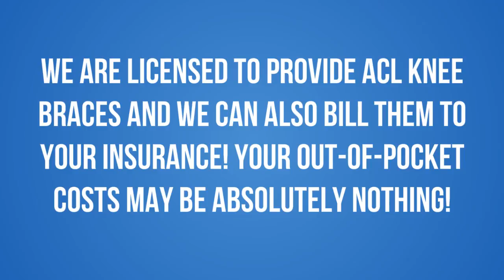ACL KNEE BRACES BRISTOL, IL